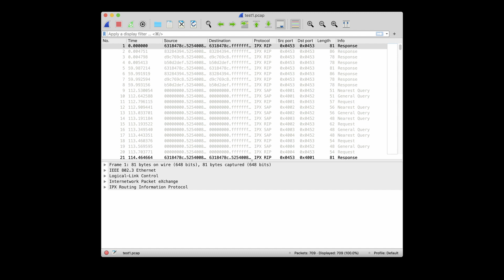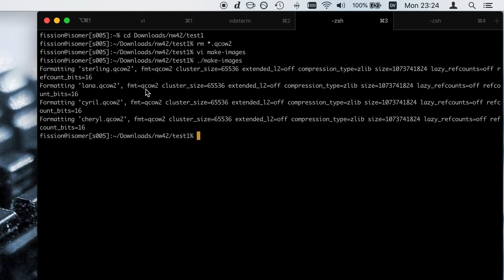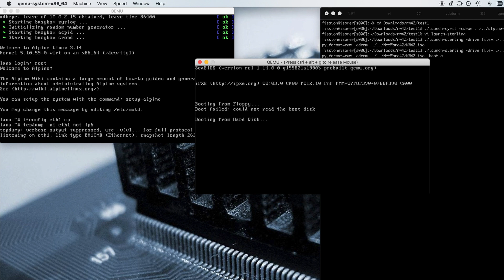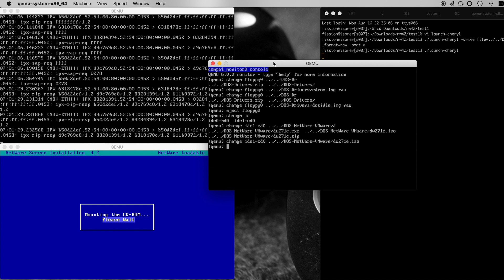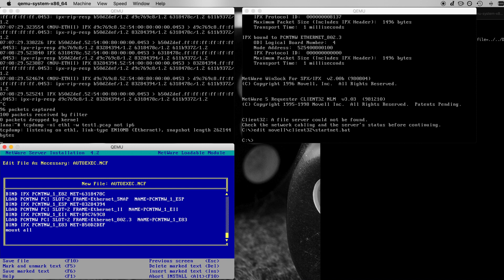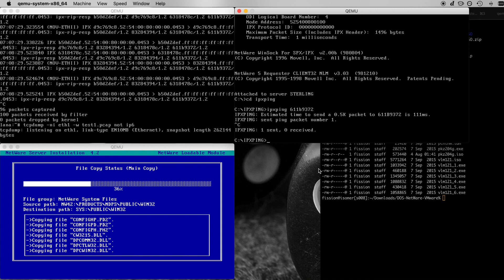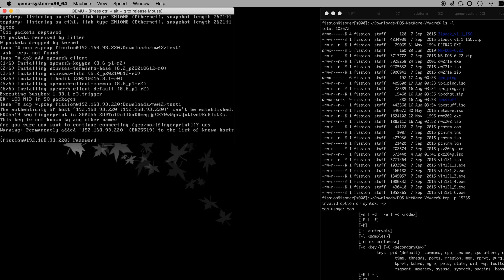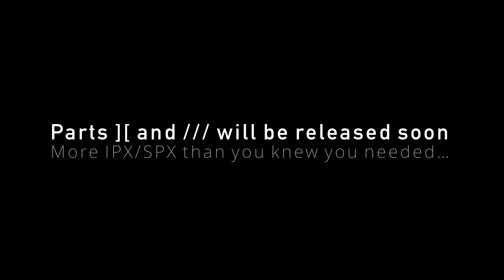Novell NetWare 4 IPX traffic capture with QEMU and VDE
If you’re missing the good old days of Novell NetWare 4 and IPX, then this may be the video for you! I use QEMU on my Mac (Mojave) to install Linux, NetWare, and MS-DOS 6 VMs and connect them all up with a Virtual Distributed Ethernet (VDE) switch configured in hub mode. tcpdump on the Linux VM snoops the traffic, then I pass it back to Wireshark on my macOS host to take a look.

00:00 Why IPX?
03:35 Overview & diagram
04:15 QEMU networking types
07:57 Test 1 description
09:01 Test 1 start
10:21 VDE hub setup
11:43 Installing Alpine Linux
18:26 Installing Novell NetWare 4
28:17 Installing MS-DOS
29:55 NetWare install frozen!
33:19 Loading DOSIDLE.EXE
36:18 Installing Client32 for DOS
39:06 Fixing STARTNET.BAT
41:36 NetWare install continued
01:02:58 NetWare install finishes
01:05:10 tcpdump NetWare startup
01:06:45 Loading NW4-IDLE.NLM
01:08:20 Trying IPXPING.EXE
01:11:09 Wireshark first look
01:14:57 Interesting finds